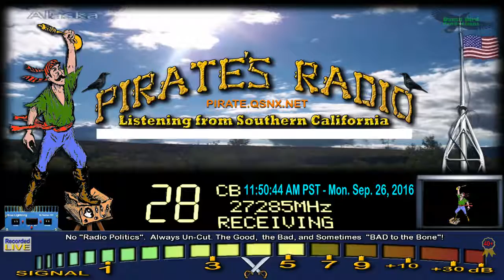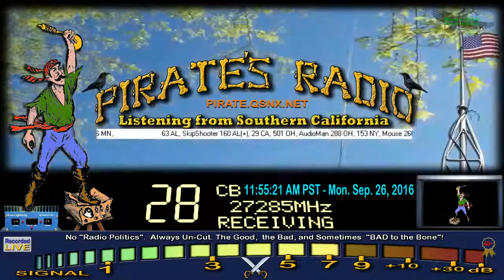63 AL, SkipShooter 160 AL+, 29 CA, 501 OH, AudioMan 288 OH, 153 NY, Mouse 266 MN, Pirate#9 CA